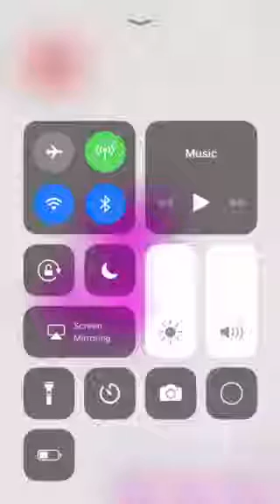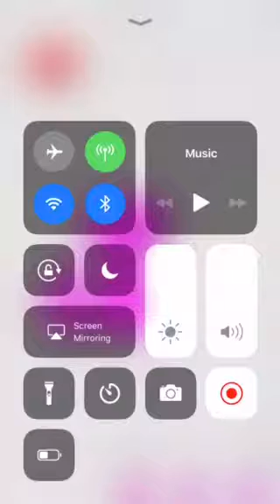Subscribe to my channel please